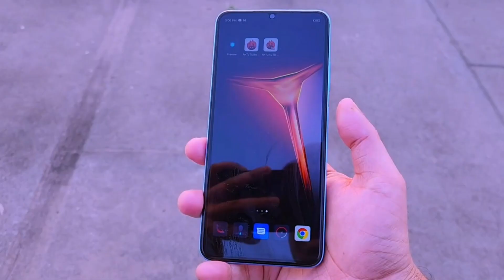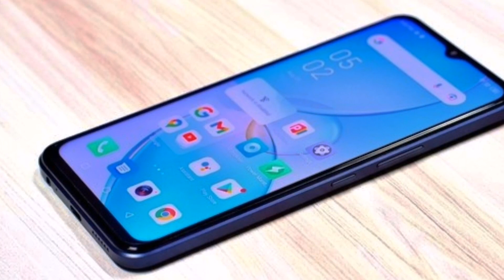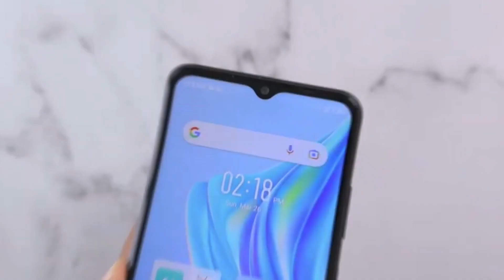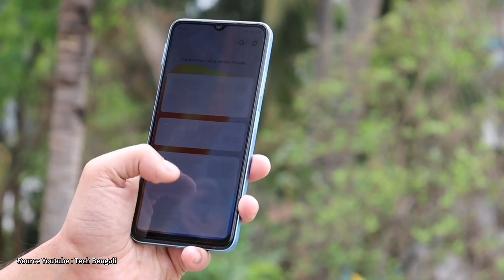Infinix Hot 30i🔸Resmi INDONESIA ¦ Ini Nggak LUCU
Setelah terlebih dahulu hadir di pasar India pada maret lalu, kini, akhirnya Infinix Hot 30i resmi diluncurkan di pasar Indonesia.

Official Vivo
Shopee